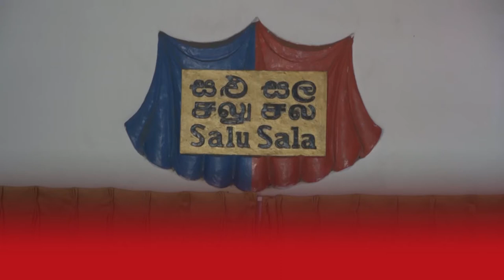Salusala to be restored in six months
State Minister for Batik, Handloom and Local Apparel Products Dayasiri Jayasekara paid and inspection visit to the Lanka Salusala facility located at Jawatte Road, Colombo 05.